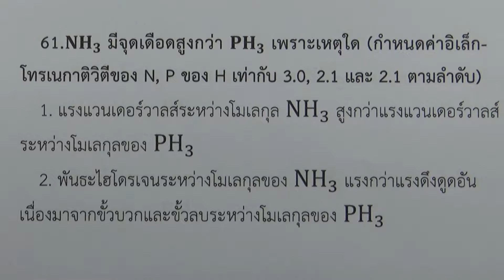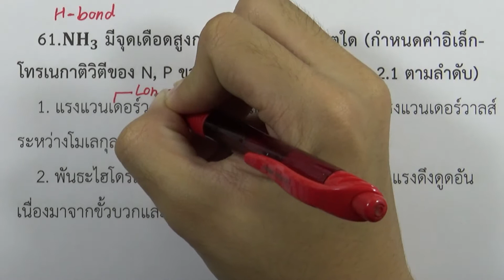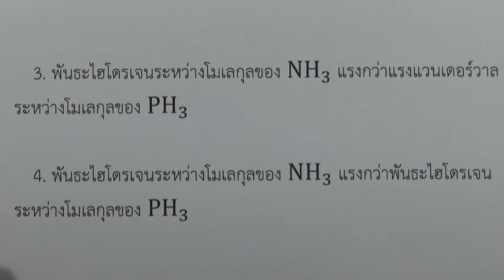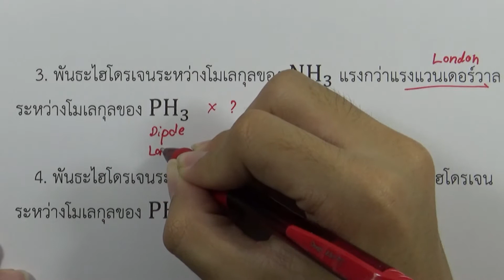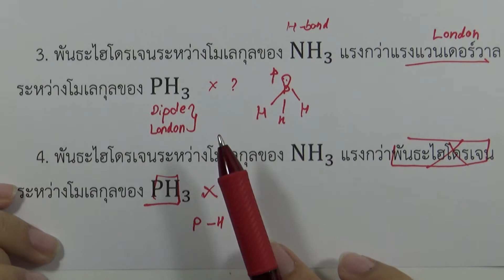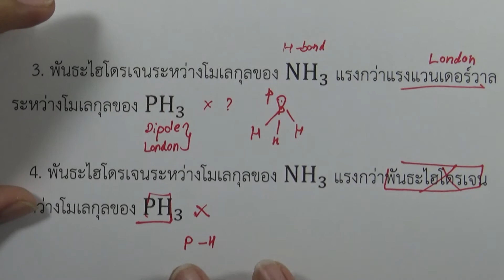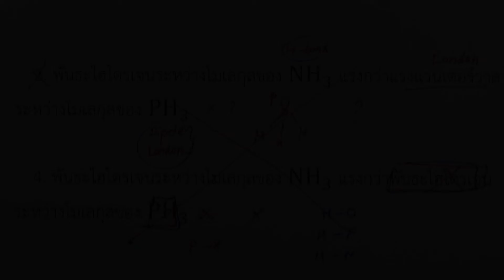โจทย์เคมี ม.ปลาย พันธะเคมี : ข้อ61